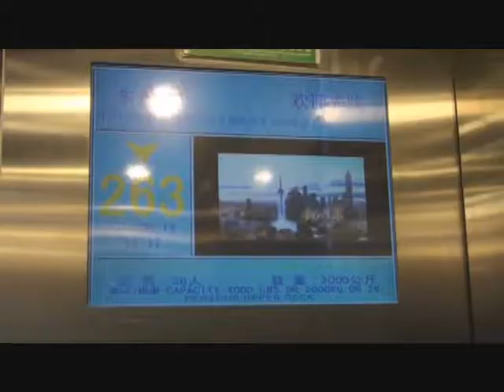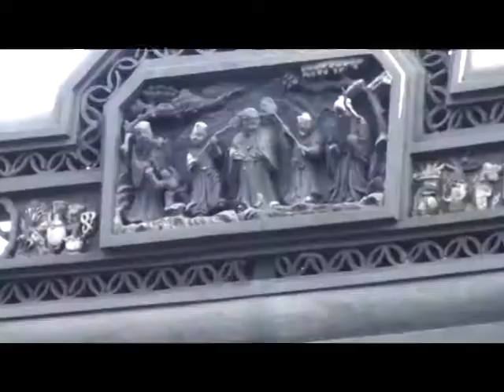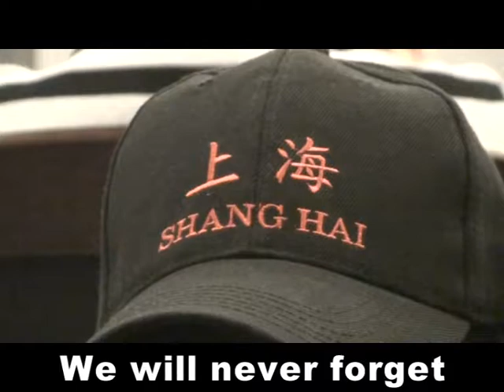Extrait du film documentaire « Welcome to Shangaï », co réalisé en 2011 en Chine par le Togolais Em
« Welcome to Shangaï », co-réalisé en 2011 en Chine le Togolais Emmanuel Vivien Tomi, Ummay E. Farwah du Pakistan, Zohir Bouzid d’Algérie, Hein Zarri Aye du Myanmar et Inpone Nahonsy du Laos.